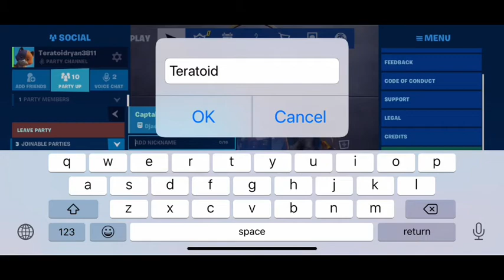I HAVE A CLAN MEMBER!!!!!!!!!